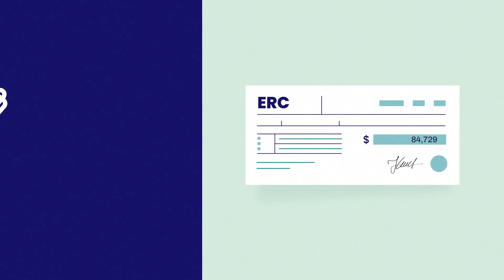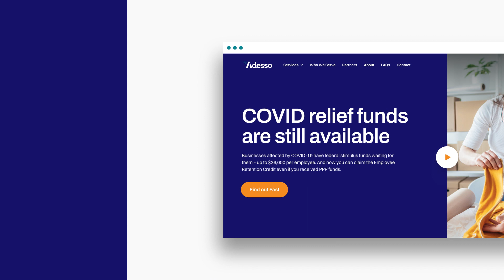Adesso Capital - IRA ERC Introduction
If your business was impacted by COVID-19, you may be eligible to file for Employee Retention Credit (ERC)– a retroactive tax credit that does NOT have to be repaid.

The Illinois Restaurant Association has partnered with Adesso Capital to help restaurants like yours access the cash you need. The ERC is a refundable tax credit that rewards restaurants for retaining employees during the pandemic. If your restaurant weathered capacity restrictions, you could receive $26,000 per W2 employee.

This federal relief is available even if your restaurant received PPP funds. The ERC is not a loan. It’s a grant that can be used however you need – to expand or renovate, purchase new equipment, or even pay off debt.

Adesso Capital can help you expedite your Employee Retention Credit (ERC) filing and will support you every step of the way.